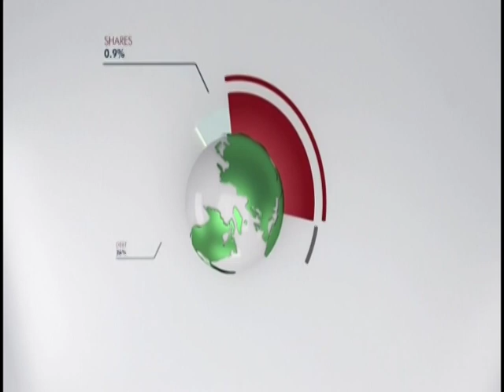Jubilee Field Operations - Business Desk on JoyNews (9-3-20)